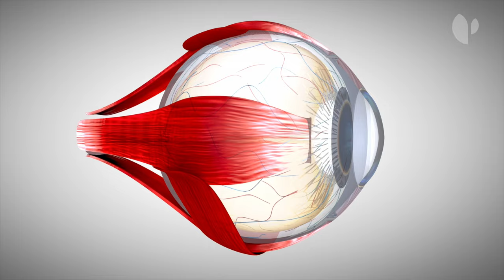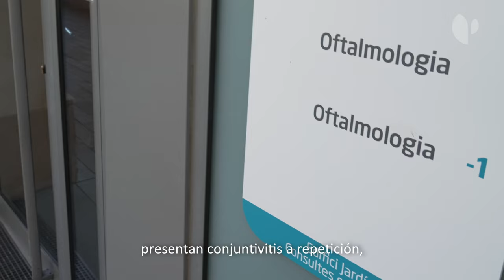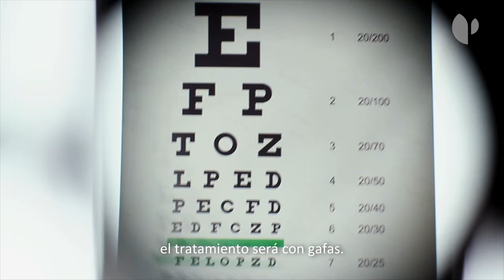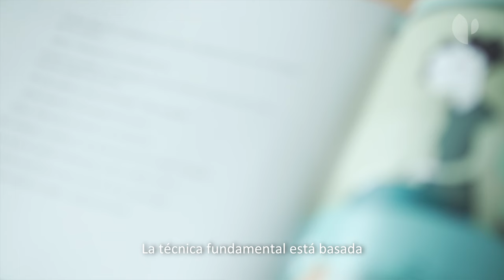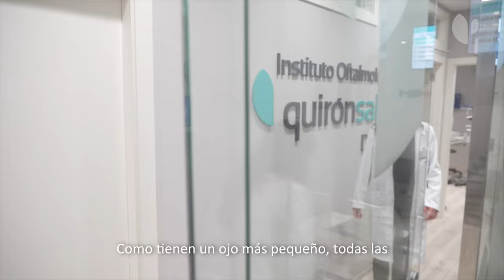YouHealth: Hipermetropía. Enfoque y desenfoque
La hipermetropía es un defecto refractivo que afecta al 13% de la población española y que provoca la falta de nitidez o visión borrosa de los objetos cercanos, como consecuencia de enfocar las imágenes por detrás de la retina y no directamente sobre ella. Los profesionales del Hospital Universitari Dexeus lo explican este vídeo.

De la mano del Dr. Carlos Vergés, jefe del Servicio de Oftalmología del Instituto Oftalmológico Quirónsalud Dexeus, conocemos en qué consiste la hipermetropía, cómo evoluciona a lo largo de los años y las diferentes opciones de tratamiento, desde las gafas hasta el abordaje quirúrgico con láser.

Desde el servicio de Oftalmología Pediátrica, la Dra. Fernanda Barros explica cuáles son los signos de alarma y cómo debe realizarse el diagnóstico correcto, así como las terapias complementarias como la técnica de enfoque y desenfoque.

Por su parte, el Dr. José Bóveda, especialista en Neurooftalmología del Instituto Oftalmológico Quirónsalud Dexeus, explica la relación entre la hipermetropía y la cefalea y comparte las claves para diferenciarlo de otros dolores de cabeza.

Para terminar, la Dra. Verónica Rivas, especialista en Oftalmología del Instituto, expone las complicaciones asociadas a la hipermetropía en adultos mayores, como la aparición del glaucoma.

Secciones:

0:00 – 0:34 Introducción
0:35 – 2:00 ¿Qué es la hipermetropía?
2:01 – 3:17 Síntomas de la hipermetropía
3:18 – 4:18 Diagnóstico de la hipermetropía
4:19 – 5:40 Tratamiento con gafas o lentes de contacto
5:41 – 6:16 Terapias visuales, técnica enfoque y desenfoque
6:17 – 6:53 Cirugía con Laser Excimer Femtosegundo
6:54 – 7:23 Posoperatorio
7:24 – 8:17 Presbicia y glaucoma
8:18 – 8:50 Diagnóstico precoz